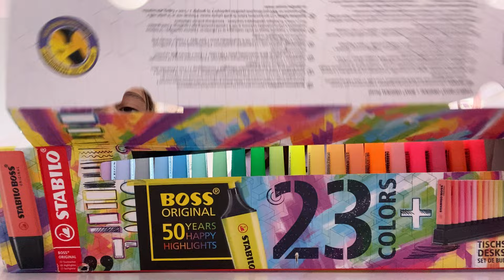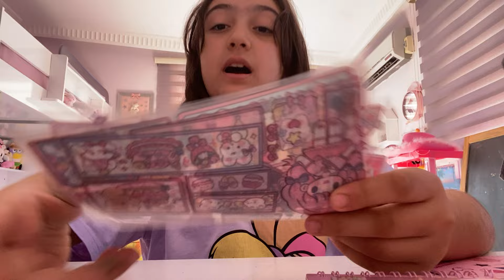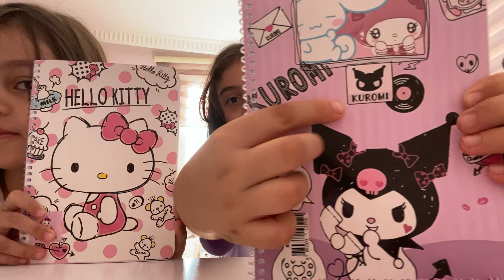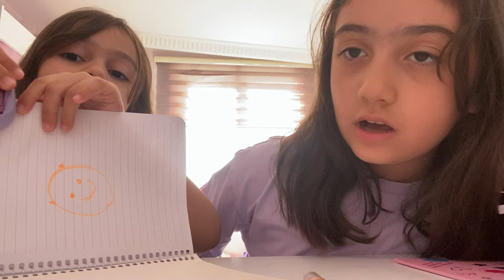Kırtasiye malzemeleri deniyoruz ;)🧡